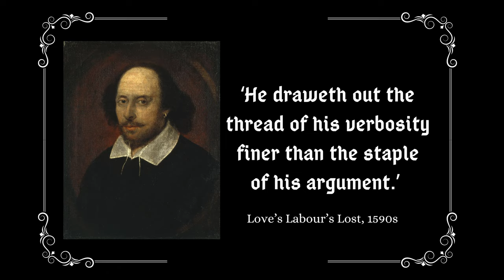Never Underestimate the Textile Industry Again!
I had entirely too much fun scripting this one. I hope you have fun watching it too! Wordplays, idioms and etymology are just endlessly fascinating! Especially when it is related to textiles and textile history.

Thank you again to  @JillianEve  for sending me some footage of her glorious, functional spinning weasel!

I sincerely hope I managed to add enough definitions and things that everyone can follow along. Especially my fellow multi-lingual friends. :)

References:
1. The Golden Thread: How Fabric Changed History, Kassia St. Clair, 2018 ISBN: 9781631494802
2. Dyed in the Wool
5. To hang by a thread
6. Emily Wilson’s Translation of The Odyssey
7. A Translator’s Reckoning With The Women of The Odyssey
8. The Wealth of England: The Medieval Wool Trade and Its Political Importance 1100–1600, by Susan Rose, 2018
9. How To Be a Tudor: A Dawn-to-Dusk Guide to Tudor Life, by Ruth Goodman, 2015
10. History of the Wool Trade, by Ben Johnson
11. The Highland Clearances by Terry Stewart
13. The Medici Family by Isabella Meyer
14. The Medici in Florence
19. Sabotaging a language myth
20. To spin a tale/yarn/story
22. Air one’s dirty laundry
24. Pop goes the weasel
25. Henry Mayhew’s London Labour and the London Poor